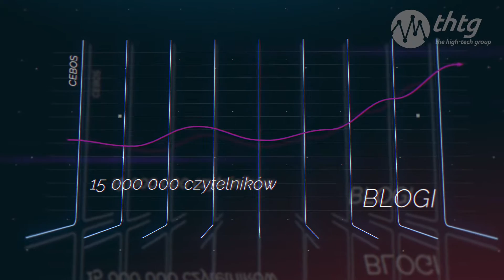Spot dla Blomarket made by Fotopluma Tomasz Siuda